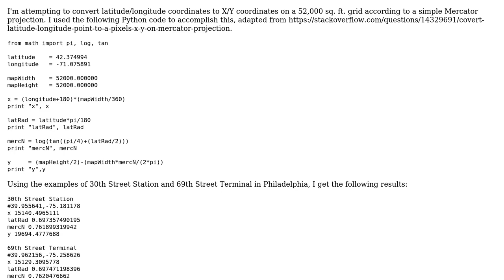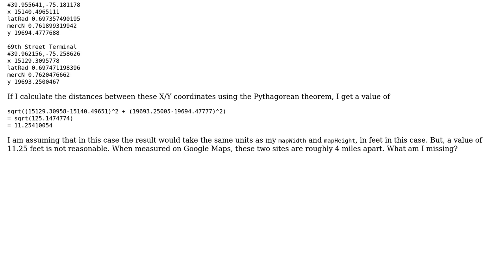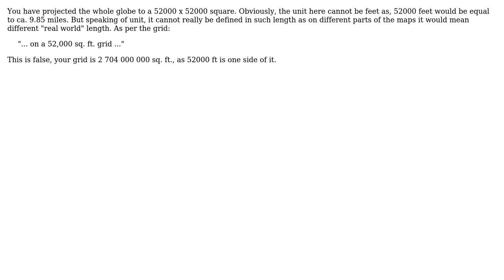GIS: Convert lat/lon to Mercator x/y, then measure distance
With thanks & praise to God, and with thanks to the many people who have made this project possible! You are responsible for your own actions.